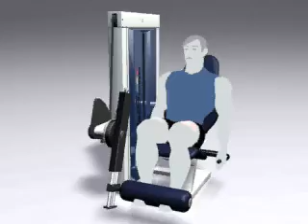ORTUS FITNESS-EXTENSIONES CUADRICEPS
Extensiones Cuádriceps ROM

Asiento ergonómico con respaldo regulable
Tambor de regulación a intervalos de 18 grados con PRESSURE-SYSTEM ®
Regulación de rodillo desde posición sentada con PRESSURE-SYSTEM ®
Rodillo giratorio
Leva de resistencia variable desarrollada con estudio biomecánico
Carga lateral
Cinta de tracción oculta
Empuñaduras engomadas antideslizantes
Doble carter de protección

 Dimensiones mm
Anchura: 901
Altura: 1570
Profundidad: 1556
Carga: 105kg

Extensiones Cuádriceps ROM

 Dimensiones mm
Anchura: 901
Altura: 1570
Profundidad: 1556
Carga: 105kg

Extensiones Cuádriceps ROM